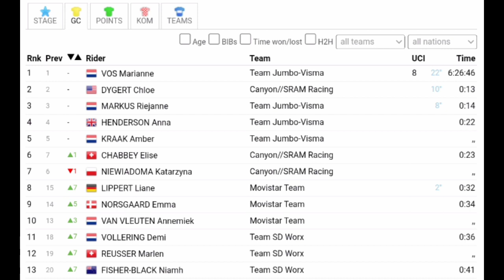Marianne Vos Wins | 2023 La Vuelta Femenina | Stage 3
Marianne Vos was quoted saying

Classification

1 Marianne Vos
General Classification

Music
1.
2. Splice app (GoPro)
Upcoming events
Tread Worn Journeys 體育頻道
فقي قناة الرحلات البالية الرياضية
ट्रेड वॉर्न जर्नी स्पोर्ट्स चैनल
Banda de rodadura gastada Journeys Sports Channel
Tread Worn Journeys Chaîne sportive
ট্রেড ওয়ার্ন জার্নিস্ স্পোর্টস চ্যানেল
Спортивный канал Tread Worn Journeys